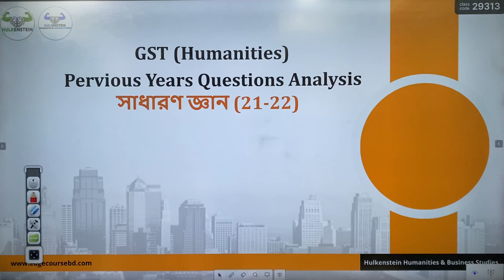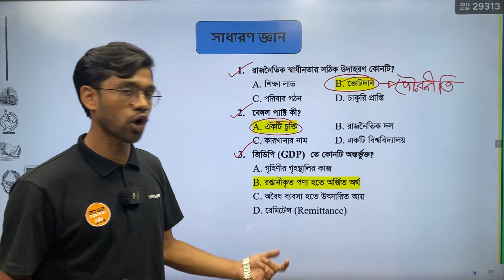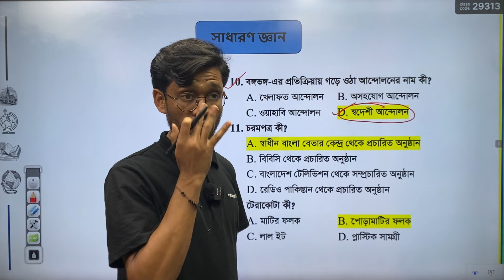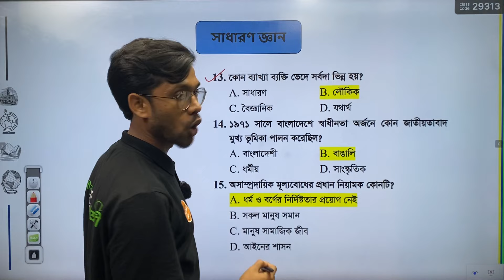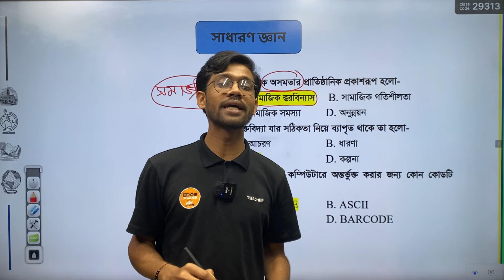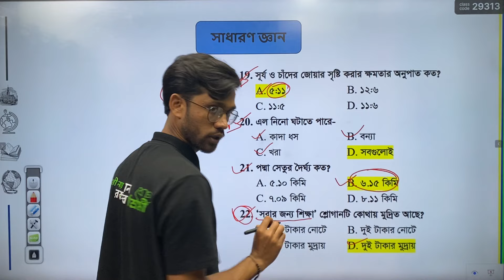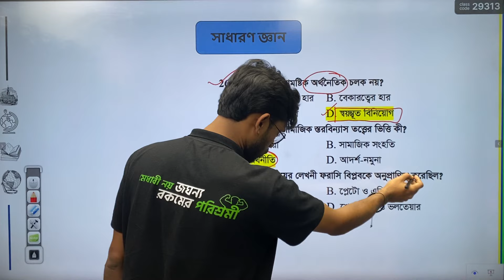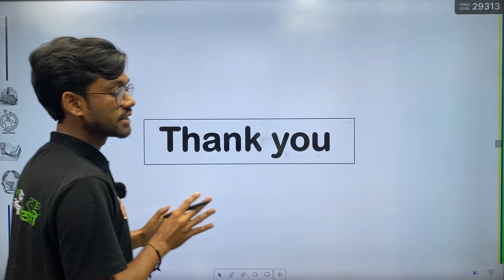GST B Unit | সাধারণ জ্ঞান (21-22) | প্রশ্নব্যাংক এনালাইসিস ক্লাস | ৯০-৯৫% কমন